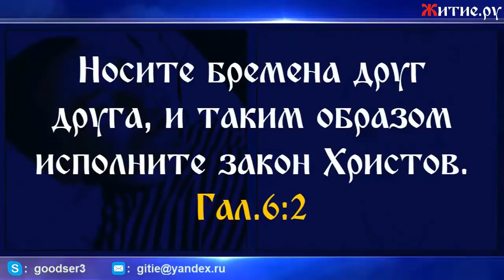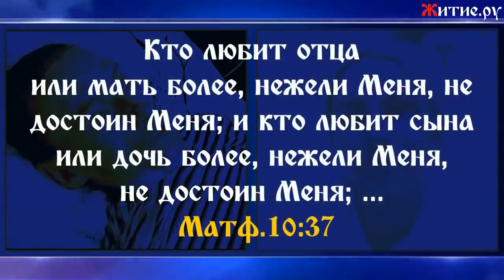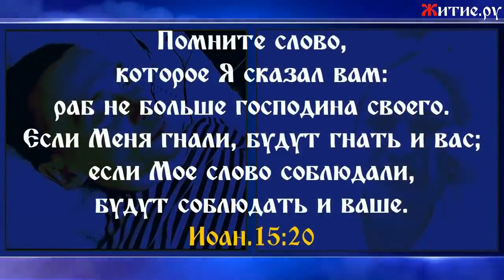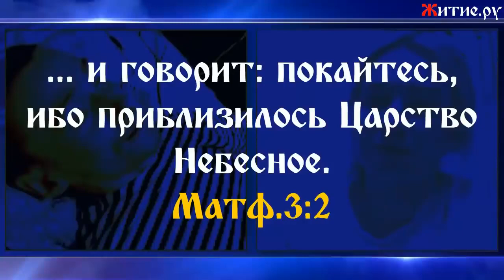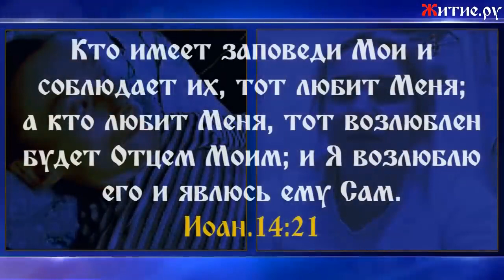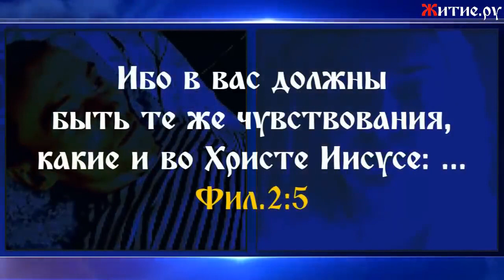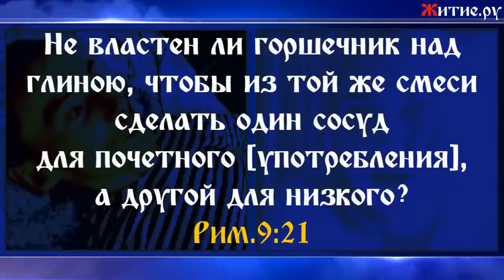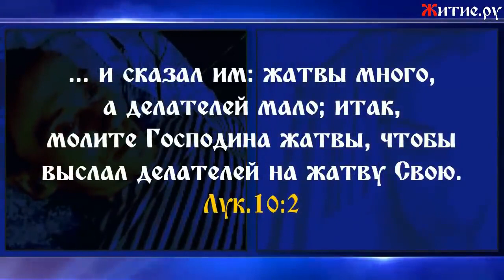ВРЕМЕНИ УЖЕ НЕ БУДЕТ